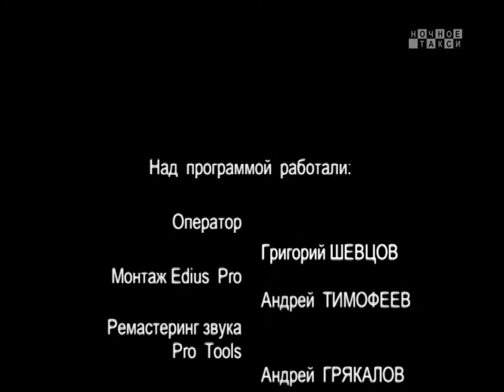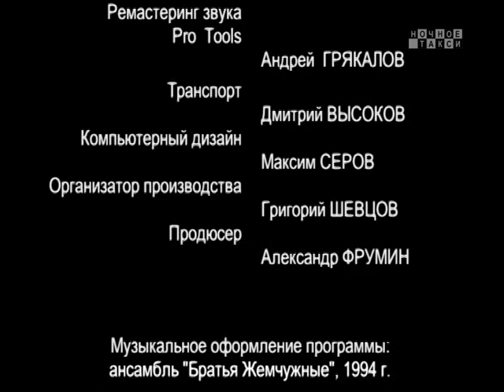ТВ-программа "Ночное такси". Вып. 100-й. 2013г.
Очередной выпуск телепрограммы "Ночное такси". С участием: Михаила Круга, группы "Весна". Ведущий - Александр Фрумин.